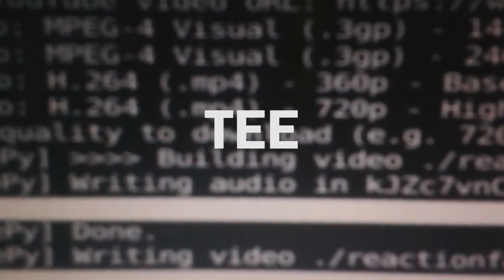I Mailed Myself In A Box Gone Wrong Videos (Human Mail Challenge) REACTION!!!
This is a "I Mailed Myself In A Box Gone Wrong Videos (Human Mail Challenge)" REACTION!